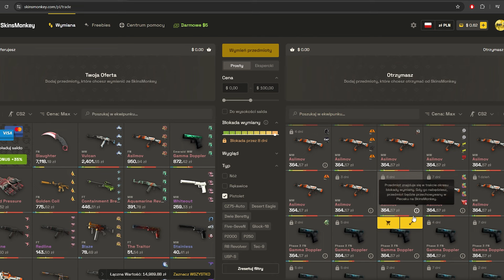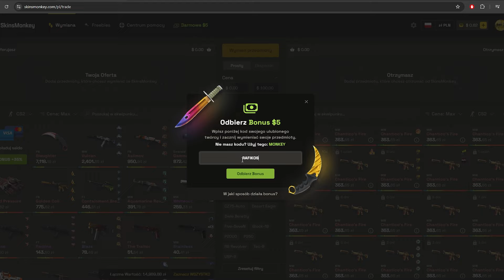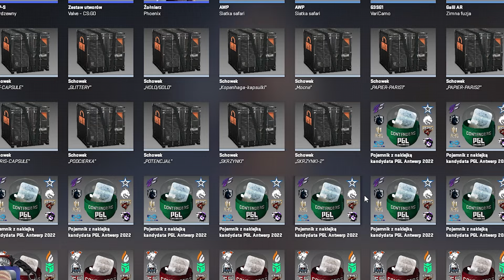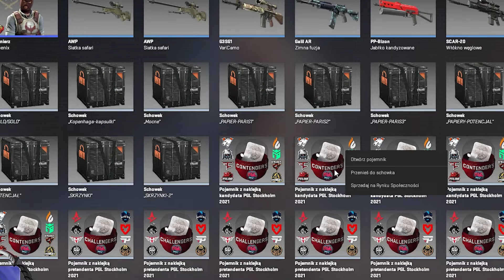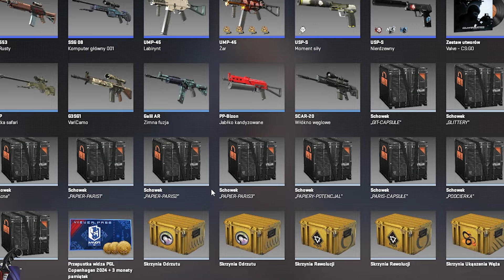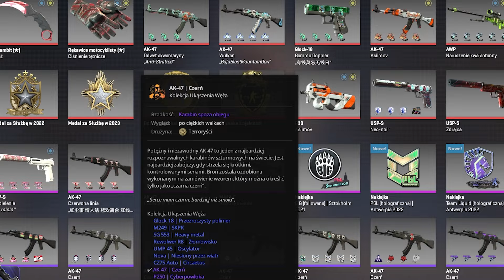WIELKI OPENING - UDA SIĘ ZAROBIĆ? - Opening Stockholmu i Antwerpu w CS2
Siemka, dziś odcinek w którym otworzę kapsuły z Stockholmu i Antwerpu